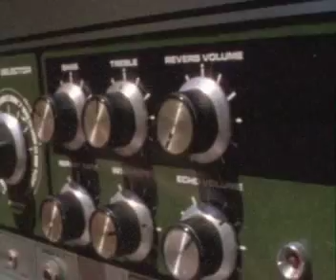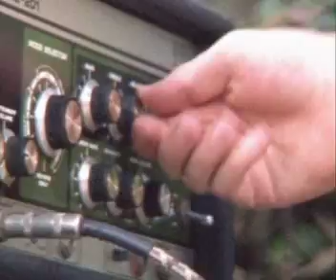Space Echo Tribute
Tape Echoes in Arthur Joly's hands.